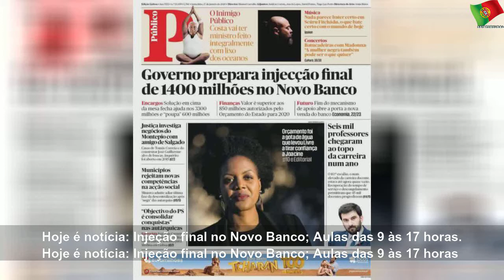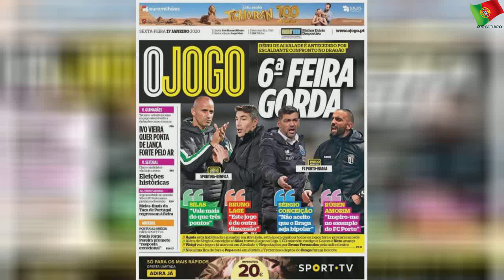Hoje é notícia: Injeção final no Novo Banco; Aulas das 9 às 17 horas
sexta-feira, 17 de janeiro de 2020
Hoje é notícia: Injeção final no Novo Banco; Aulas das 9 às 17 horas | Few State
Conheça os títulos dos jornais desta sexta-feira, dia 17 de janeiro.